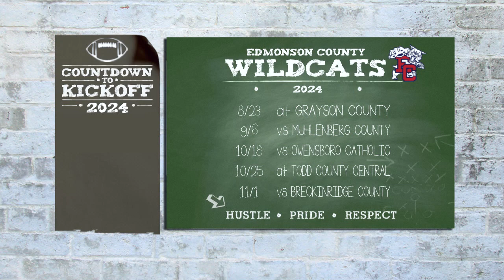2024 Countdown to Kickoff: Edmonson County Wildcats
2024 Countdown to Kickoff: Edmonson County Wildcats